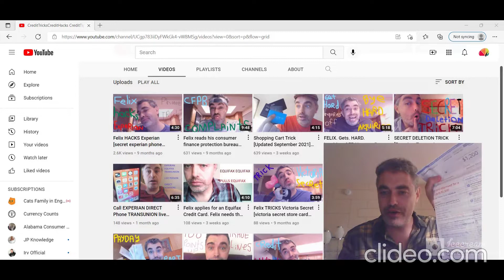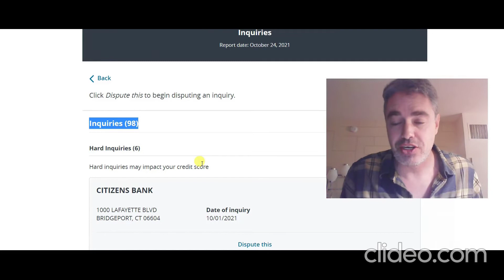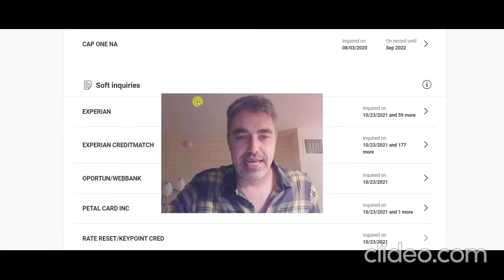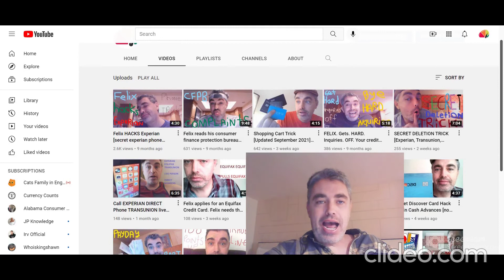Felix gets PRE-SCREENED, PRE-QUALIFIED, PRE-APPROVED CREDIT CARD OFFERS in the mail INSTALLMENT LOAN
Credit card companies are constantly checking your credit, if you are opted in. Your information is compiled, stored and retrieved by credit reporting agencies, credit bureaus and 3rd parties, which access your credit report and credit profile. Companies will send you credit card offers in the mail that use buzz words like pre-screened, pre-approved, and pre-qualified, but in truth, your credit will be checked again, in most cases, for installment loans, at the time you submit the application. The credit card offers have so much fine print to protect themselves, and give them 'an out,' so they never are never committed or forced to issue you credit. Something on your mind? Write about it